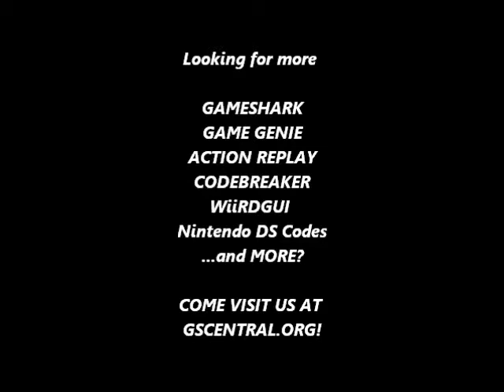GSCentral - B.C. Kid (E) (GB) - Infinite Lives (GG)